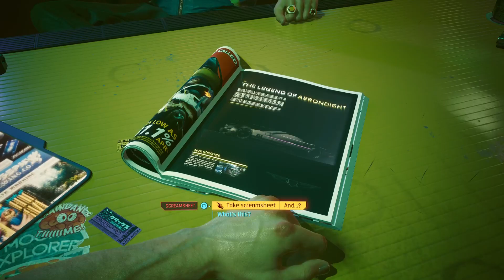CP Pt. 1